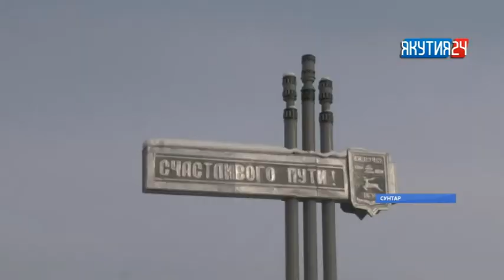Число погибших в ДТП в этом году увеличилось на 30% в Якутии